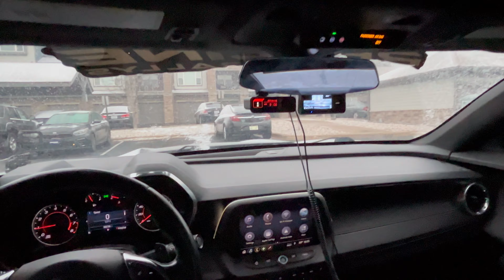Guaranteed Method to Buy Your Dream Car!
Manifestation has worked for me, it will definitely work for you as long as you believe and work towards your dreams!